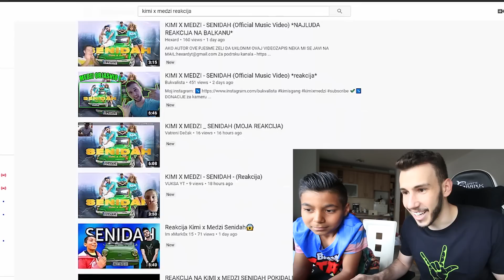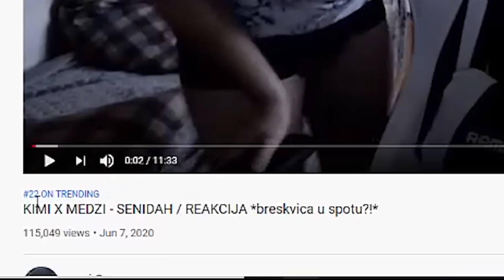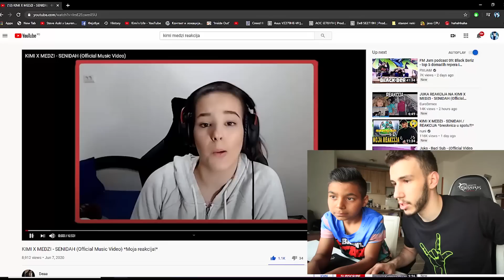REAKCIJA NA REAKCIJE SENIDAH ! * Isprozivali nas *